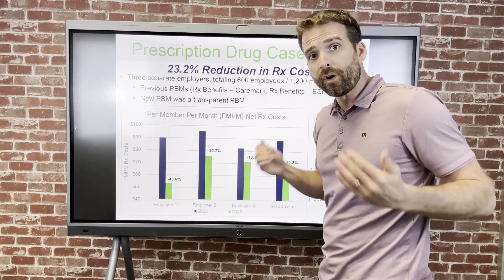Learn how pharmacy benefit managers get paid, and how that translates to financial results.